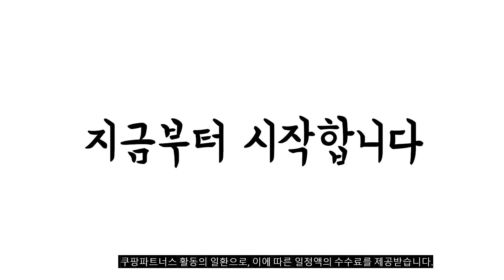이거 강력추천 가성비 최고 계란찜기 비교 추천판매순위 top10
❤️❤️❤️이거 강력추천 가성비 최고 계란찜기 비교❤️❤️❤️
1위. BSW 계란 찜기, 1개, BS-1236-EB1 [14,600원]

2위. 러셀홉스 에그보일러, 1개 [31,580원]

3위. 라이녹스 계란찜기, RXYS-ES36 [9,500원]

4위. 누벨르 다용도 계란찜기 2단 14구, NV-ES214 [10,880원]

5위. 제니퍼룸 말하는 계란찜기 화이트, JR-E1155WH [37,710원]

6위. 키친아트 라팔 사각 2단 멀티 달걀찜기, KA-ES20Y [27,960원]

7위. 에버튼하우스 에그쿠커 달걀찜기, 에버튼하우스 에그쿠커(옐로우) DIHT-ES38 [9,900원]

8위. 라쿠진 다용도 2단 전기 계란찜기 멀티쿠커 푸드 스티머, LCZ060WT [33,500원]

9위. 키친플라워 에그 플러스 타이머 쿠커, KF-EB600TM [19,800원]

10위. 자일렉 7구 계란찜기, ZL-235EB [15,210원]